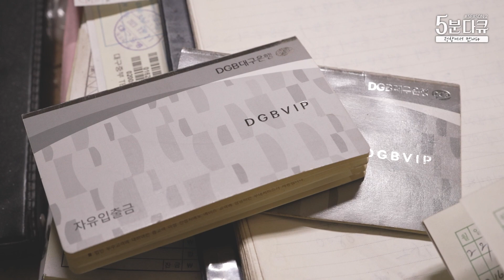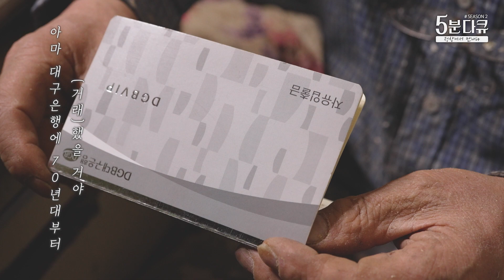[5분다큐 시즌2] [정상에서 만나다] 할아버지의 오래된 목공소 | 대영로구로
DGB대구은행과 특별한 인연을 가지고 있는
기업인, 소상공인, 자영업자들이 말하는 가지각색의 ‘성공’ 이야기.

북성로 공구골목에 위치한 [대영로구로]는
대구에 몇 남지 않은 로구로 전문 목공소입니다.
로구로란 나무를 기계의 회전축에 붙여서 둥글게 깎는 기술인데,
요즘은 값싼 외국산 로구로 제품 수입으로 그 명맥이 거의 끊겼다고 합니다.
로구로 기술을 지켜오고 있는 기술장인을 [5분 다큐]에서 만났습니다.